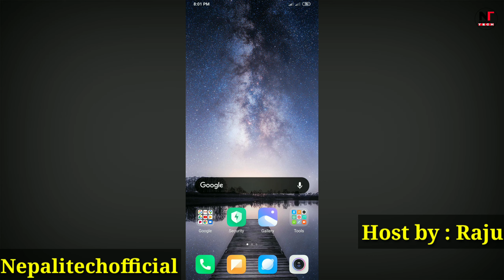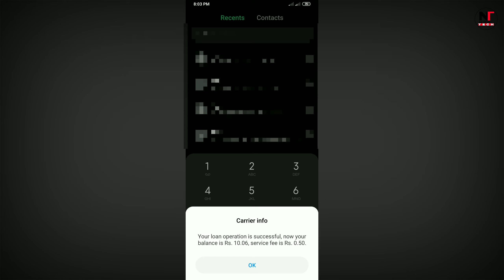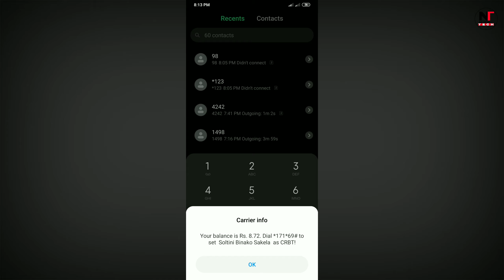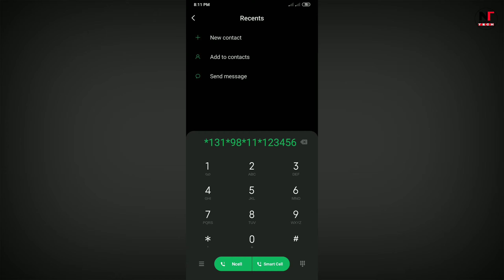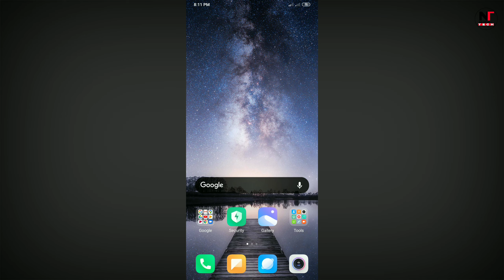How to Take A Lone From Smart Cell Sim ? How to transfer balance Smart to Smart ? Nepalitechofficial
Hello friends namaste, yo video ma tapai haru lai bataia ko chu ki smart cell sim card ma loan kasari leana ra smart to smart balance transfer kasari garna yo video ma tapai haru lai bataia ko chu.malia aasha xa ki yo video tapai haru lai ramro lagcha

|S U P P O R T | S U B S C R I B E|

nepalitechofficial

Sorry /Heaking keylogger ://youtu.be/aKW9VXFlazY

How to delete imo accounts ://youtu.be/6l5o25ZOSCs

About :Nepali Tech Is YouTube Channel ,Wher You Will Find Technology Video In Nepali Language ,New Videos is Posted